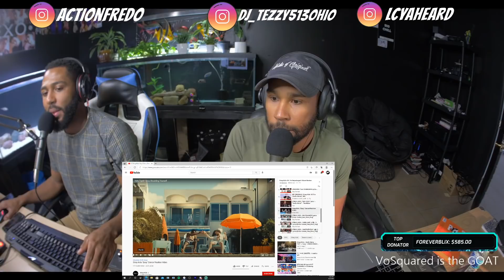Stray Kids- Easy Dance Practice Reaction Higher Faculty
Discord technical support team:
MamaAya#1003​​​​​​​
emilyliz#6191​​​​​​​
emu#8134​​​​​​​
Heera#7799​​​​​​​
keiko#0007​​​​​​​
cadiac_tao#4518​​​​​​​
Jortunda#5533​​​​​​​
AssassinKassandra#2425​​​​​​​
meggan#5961​​​

hp omen

panasonic gh5